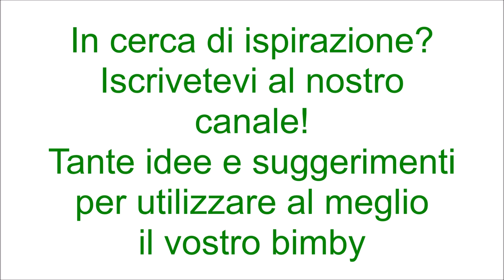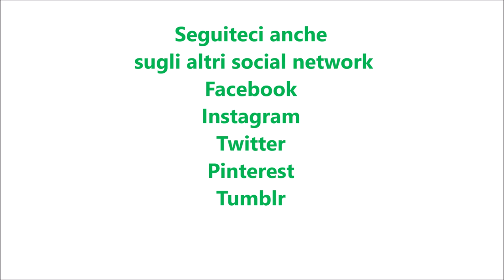Vitello tonnato per bimby TM6 TM5 TM31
Ingredienti
900 g di acqua
700 g di carne di vitello (lacerto o girello)
2 cucchiaini di dado vegetale preparato con il bimby
100 g di carote
1 scalogno
30 g di sedano

Ingredienti per la salsa:
200 g di tonno sott'olio sgocciolato
120 g di brodo di cottura della carne
3 uova sode
6 filetti di acciughe
20 capperi
80 g di maionese